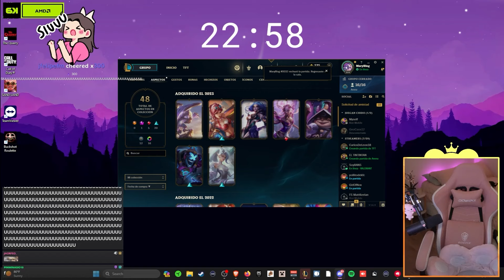PROBANDO el NUEVO MODO ARENA de LOL 🎮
♦ Los videos son sacados de mi bello twitch ♦